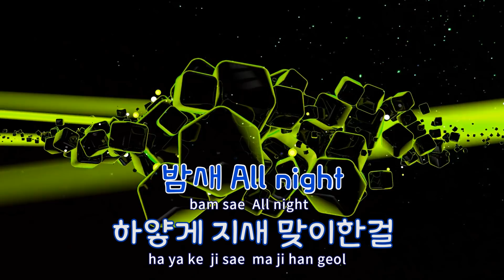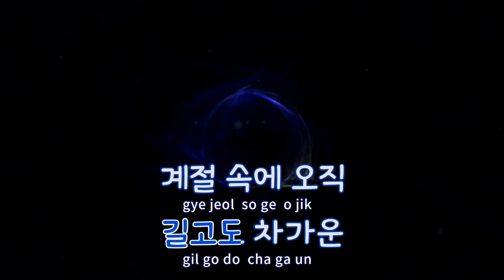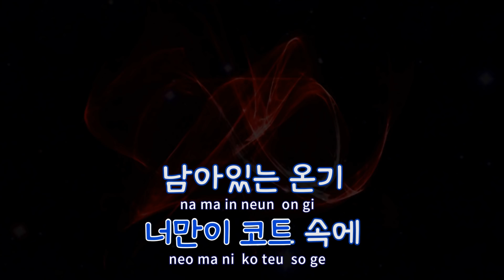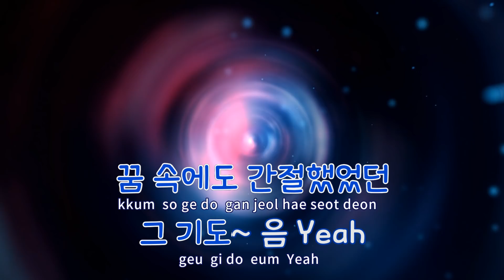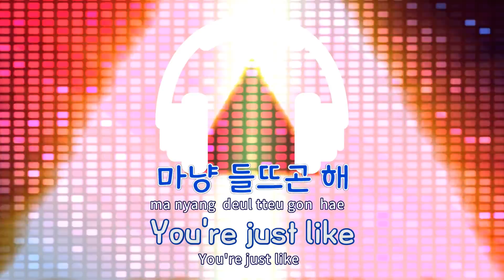[TJ노래방] Christmas Day - EXO / TJ Karaoke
Christmas Day  --  EXO